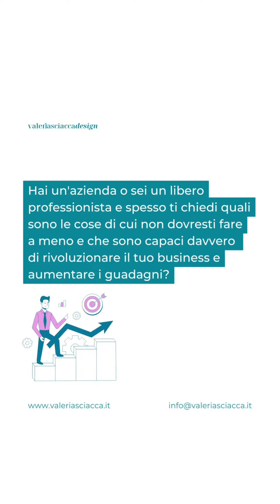Branding per aziende - Cerco graphic designer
💻Valeria Sciacca - Web Designer - Brand Designer - Social Media Manager